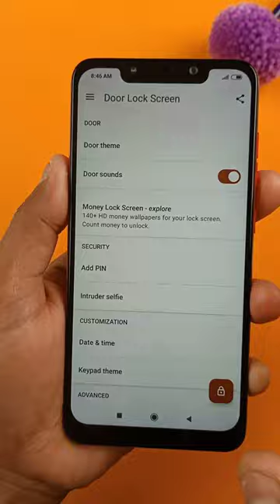Amazing Mobile Screen New Door Lock